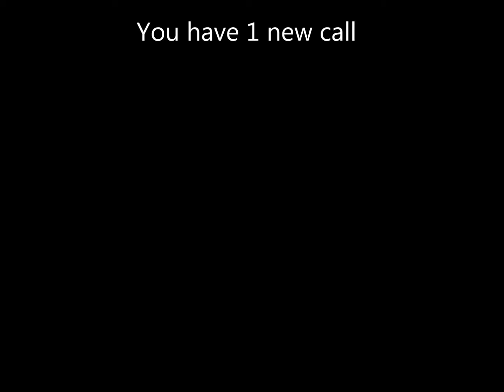Adwig kerman's DMP dogfight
i made this with only hyperedit and dmp because dmp crashes with the mods i have.
shiny tech
hero down
hitman